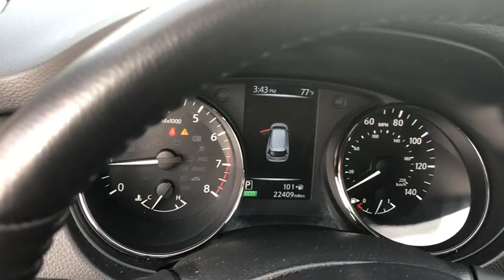2017 Nissan Rogue Milford, Franklin, Bellingham, Mendon, Hopkinton, MA S7593A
Magnetic Black Used 2017 Nissan Rogue available in Milford, Massachusetts at Milford Nissan. Servicing the Franklin, Bellingham, Mendon, Hopkinton, MA area.

Milford Nissan
320 E Main S

Certified. $36,050 MSRP, $1,820 Premium Package, $770 Platinum Package, $250 Platinum Reserve Interior Package, $155 Chrome Rear Bumper Protector, AWD, 19 Alloy Wheels, 9 Speakers, AM/FM radio: SiriusXM, Auto High-beam Headlights, Blind spot sensor: Blind Spot Warning (BSW) warning, Forward Emergency Braking, Front dual zone A/C, Heated steering wheel, Intelligent Cruise Control, Lane Departure Prevention, Leather Appointed Seat Trim, LED Headlights, Lthr Appointed Seats/Special Quilted Lthr Inserts, Memory seat, Navigation System, Platinum Package, Power Liftgate, Power Panoramic Moonroof, Quick Comfort Heated Front Bucket Seats, Radio: AM/FM/CD/RDS/AUX NissanConnect w/Navigation, SL Platinum Reserve Interior Package, SL Premium Package, Split folding rear seat. CARFAX One-Owner. Clean CARFAX. Odometer is 9384 miles below market average! 2017 Nissan Rogue SL Premium Package SL Premium Package Magnetic Black 2.5L I4 DOHC 16V AWD CVT with Xtronic 25/32 City/Highway MPGbrbrAll Certified Preowned Nissan vehicles are comprehensively inspected and serviced by a Certified Nissan technician to the highest standards following strict CPO guidelines. We ensure this vehicle will come with two factory keys, floor mats, owners manuals, and any other equipment that would have come with the vehicle when delivered new. The Nissan Factory Certified program includes a 100,000 mile / 7 year powertrain warranty starting from the in-service date of the vehicle (can be found on warranty coverage pic) that covers over 600 components including Engine, Transmission and Drivetrain. This protection can be transferred to the next owner if the vehicle is sold to a private party (visit us for exact details). This warranty also includes benefits such as 24/7 Roadside Assistance, Jump Starts, Flat Tire Change with your spare, Out of Gas Delivery, Lockout Assistance, trip interruption coverage, and tow/hotel reimbursement in case of a mechanical failure. This coverage can also be upgraded to full Nissan Certified Preowned Extended Protection Plan which provides similar coverage as the original factory warranty at a great price directly from Nissan and not a 3rd party company. This upgraded protection plan comes in two term options 7 year / 100,000 mile term or an 8 year 120,000 mile term. The Extended Protection Plan program increases component coverage to over 2,100 and includes any electrical/audio/video/navigation, suspension, steering, climate control system, and brakes. This program and the standard CPO warranty add on to any remaining 3 year 36,000 mile factory Bumper to Bumper coverage, and is recognized as the best Certified Preowned Program in the industry by Vincentric. Milford Nissan is a Boston area leader in Certified Preowned Nissan vehicles!brbrAll Preowned Vehicles at Milford Nissan come with four service visits complimentary on us including Mobil oil changes and tire rotations. All preowned vehicles equipped with factory Sirius XM Radio will receive 3 months full service on us. We are the highest Google rated Nissan Dealership in Massachusetts with over 1,000 customer Google reviews! Milford Nissan is a family owned pet friendly dealership located minutes from both exits 19 and 20 off Interstate 495. Our honest pricing is always lower than market competition! We are a one stop shop with over 60 employees in a 35,000 square feet facility on 5.5 Acres. We have the most experienced Nissan technicians in the business. We can handle all your vehicles needs including a Nissan Certified Collision Center. Don't forget to click the complimentary CarFax Report link on all our listings! 100 pre-owned vehicles in stock! 70 Factory Certified Nissans in Stock! **We make every effort to represent our vehicles as honestly as possible, however we may make an error in our listing. Certified Vehicles a